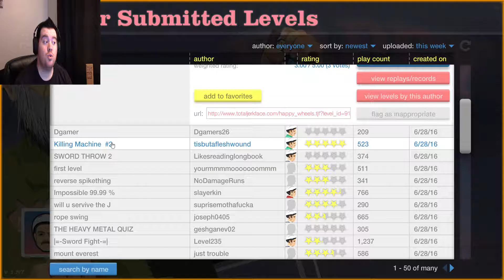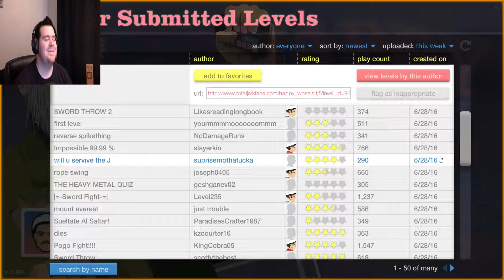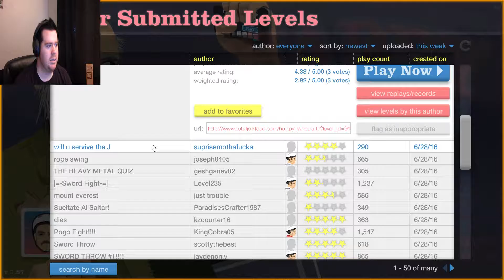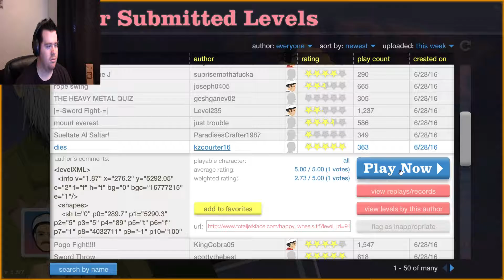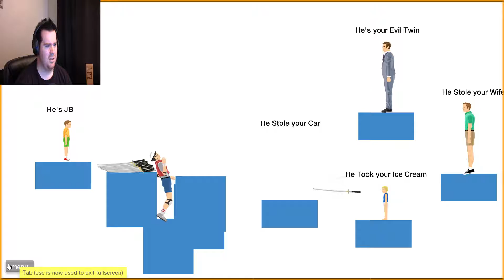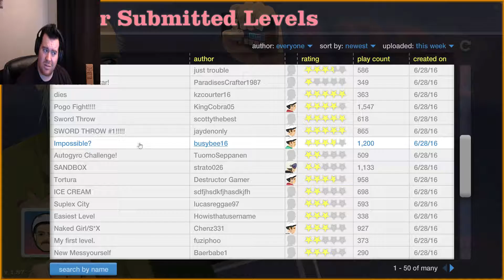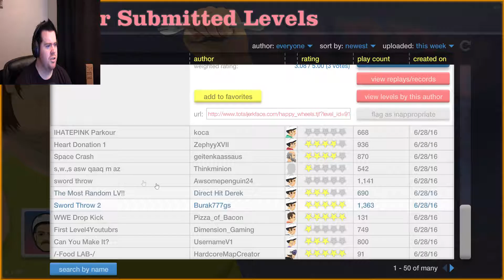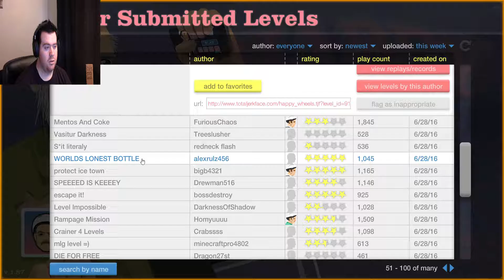I donated a heart! - Happy Wheels #3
Had a blast playing this. Can't wait to play more. Go play it for yourself.